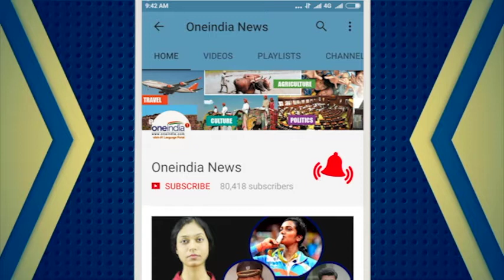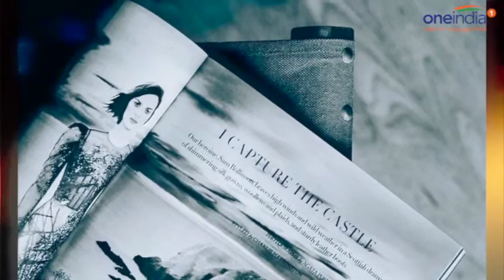Gauri Lankesh: Similarities with murders of Dabholkar, Pansare, Kalburgi | Oneindia News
In the aftermath of the murder of journalist, Gauri Lankesh, many were quick to relate it to the killings of M M Kalburgi, Narendra Dabholkar and Govind Pansare. Though the police says there are similarities, it is too quick to come to any conclusion.